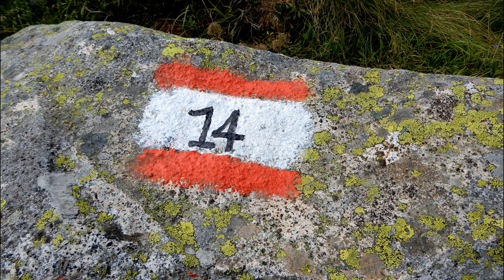Cima Adamello m.3539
12 Agosto 2018.
1° giorno: Ritrovo nel pomeriggio presso la località Fabrezza di Saviore dell’Adamello (1435 m) con Claudio,Federico,Alberto ,Nicolò e Matteo la nostra guida.Su strada sterrata, con parecchi tornanti, si supera il primo ripido gradino roccioso di accesso alla Val
Salarno. Si prosegue lungo un tratto pianeggiante della mulattiera e superando un ponticello si lascia sulla destra il bivio per il lago di Bos e si raggiunge la Malga Macesso di Sotto (1758 m.). Questo primo tratto è caratterizzato da abeti rossi, larici, cespugli di rododendro e ontani. La strada prosegue in salita a mezza costa e dopo alcuni tornanti si giunge alla Malga Macesso di Sopra (1935 m.). Dopo altri tornanti si raggiunge la conca glaciale con il Lago e la diga di Salarno. Proseguendo con l’itinerario n. 14 si costeggia la sponda sinistra del lago, si oltrepassa la malga omonima e avanzando in piano per 10 minuti si giunge al lago di Dosazzo e successivamente la malga Dosazzo. Da qui si vede il rifugio Prudenzini (2225 m.) che si
raggiunge superando due brevi ma ripide balze erbose.Sistemazione nelle camere e poi birra di rito prima della fumante cena accompagnata da birra e vino rosso.
 2° giorno: sveglia alle 4.20,colazione sostanziosa ,zaino in spalla e frontale e partenza dal rifugio imboccando il sentiero verso NE che dapprima pianeggiante poi in leggera salita porta alla cresta morenica. Da qui il sentiero si alza ripido e raggiunge, per morene e balze erbose, ciò che resta di un piccolo ghiacciaio ormai scomparso. Si guadagna la lingua nevosa che arriva al Passo Salarno, dove sulle rocce della cresta di sx sorge il bivacco Giannantonj (3168). Il percorso su ghiacciaio ora pianeggiante, costeggia le rocce del Cornetto di Salarno per poi puntare verso la Cima dell’Adamello. Sviluppo di Km 28.00 con d+ 2572 m.